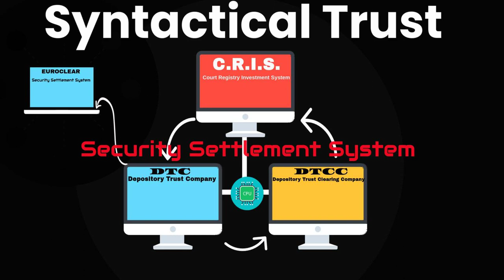Prepare for Uncertainty: Why People are Making Emergency Bank Withdrawals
### Summary
In this episode of the John Arc Show, viewers are advised to make emergency bank withdrawals immediately due to growing mistrust in banks and financial institutions. Concerns about bank closures, mergers, and ATM outages have led people to quietly prepare for potential financial crises. People are withdrawing cash, buying gold and silver, storing food, water, and generators, and even building hidden panic rooms and underground spaces. The episode emphasizes being prepared for uncertain times, as some anticipate longer lockdowns and economic downturns. Viewers are urged to hope for the best while preparing for the worst.

### Highlights
- 💰 Growing distrust in banks and financial institutions prompts emergency withdrawals and preparations.
- 🏦 Concerns about bank closures, ATM outages, and restrictive policies drive people to take action.
- 🛡️ Preparations include cash withdrawals, buying precious metals, storing food, water, and using generators.
- 🏠 Hidden panic rooms, secret doors, and underground spaces are being created for added security.
- 🌍 Anticipation of extended lockdowns and economic challenges leads to increased preparedness.
- 🔒 The episode advises being ready for uncertain times and emphasizes the importance of preparation.